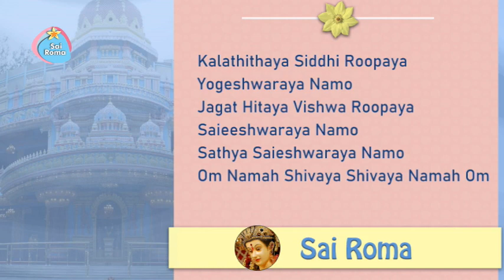Kalathithaya Siddhi Roopaya Yogeshwaraya Namo | Sathya Sai Bhajan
Sathya Sai Shiva Bhajan -  Kalathithaya Siddhi Roopaya
Lyrics:
Kalathithaya Siddhi Roopaya Yogeshwaraya Namo
Jagat Hitaya Vishwa Roopaya
Saieeshwaraya Namo
Sathya Saieshwaraya Namo
Om Namah Shivaya Shivaya Namah Om